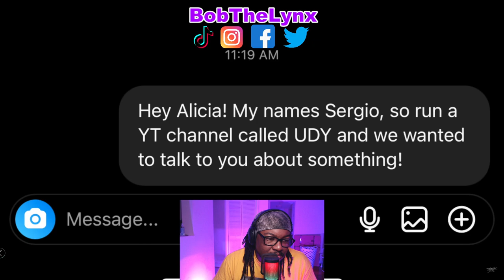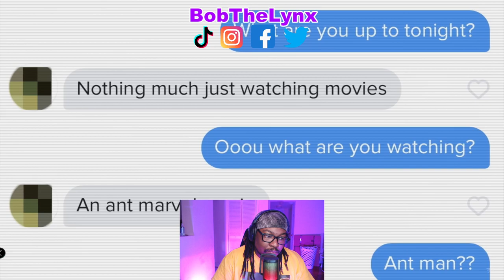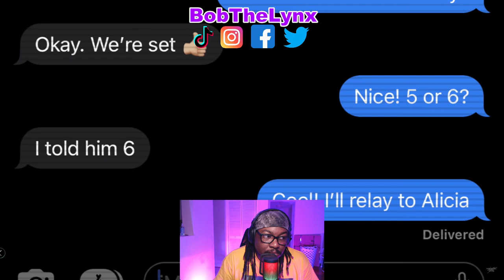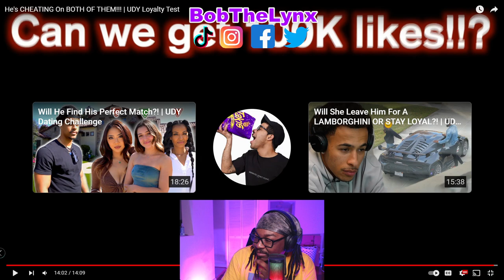[Reaction] UDY Loyalty Test - He's CHEATING On BOTH OF THEM | BobTheLynx Reacts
❤️ Help me reaching my Goals below
🤙 Share Goals: 30
🤙 Like Goals: 20
Other ways to support the brand...